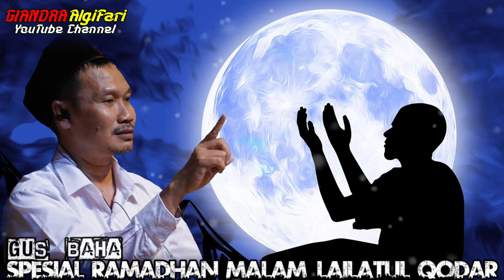Malam Lailatul Qodar - Gus Baha Spesial Ramadhan 1443H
Mereka Yang Mendapatkan Lailatul Qodar - Gus Baha Spesial Ramadhan 1443H